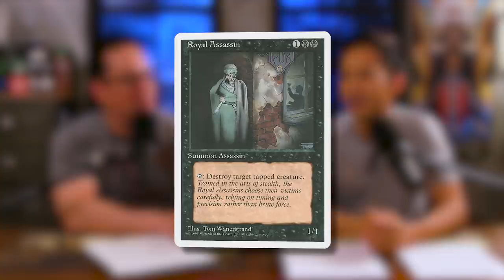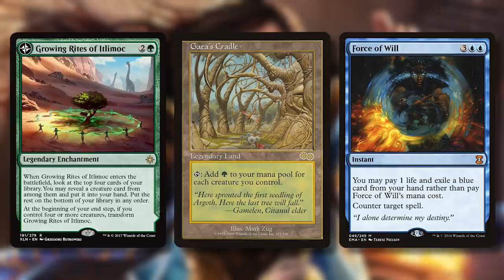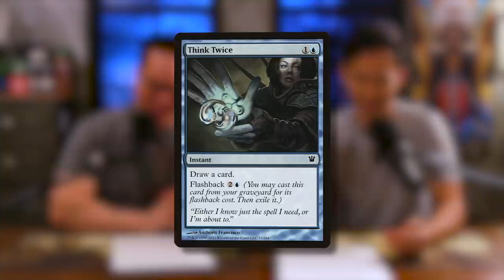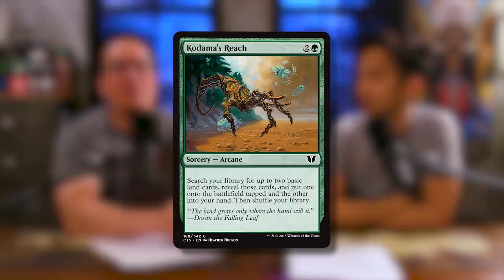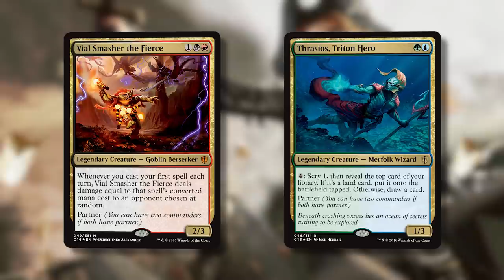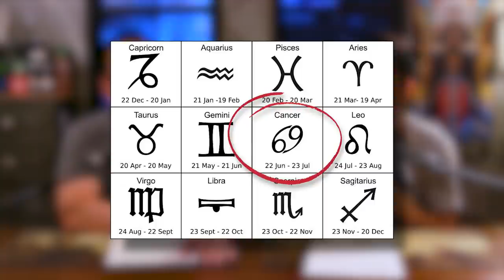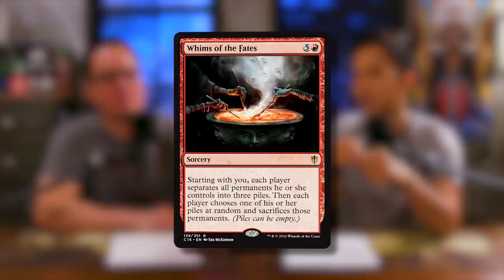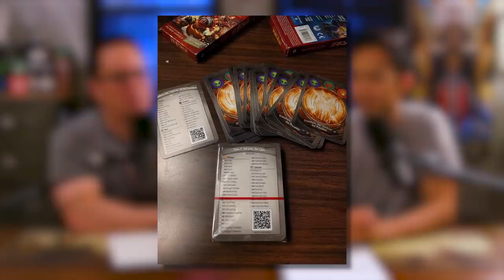Problems With Your Playgroup l The Command Zone 247 l Magic: the Gathering EDH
Show Notes:

There are many issues which can crop up in a tight-nit group (like a playgroup) which, if not addressed, can cause fissures and strain and, ultimately, lead to some negative experiences. On this episode, Jimmy and Josh discuss lessons they’ve learned regarding how to cultivate a healthy group dynamic.

Did you enjoy DJ as a guest host on our show? Be sure to check out his YouTube channel